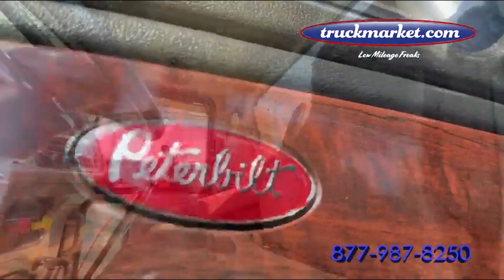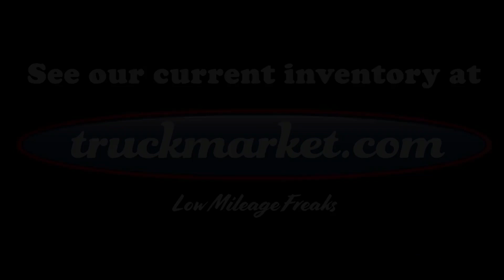2015 PETERBILT 389 For Sale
Fresh Overhaul including Turbo with Paperwork ~ 13 Speed ~ Full Lockers ~ Wet Kit ~ Only One Owner ~ Brand New Virgin Drives ~ Financing Available with Your Good Credit